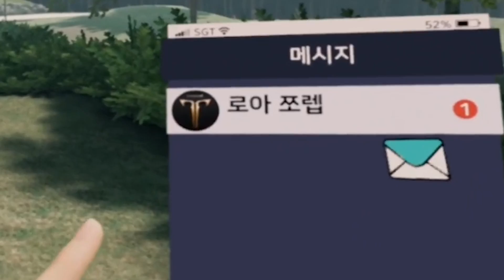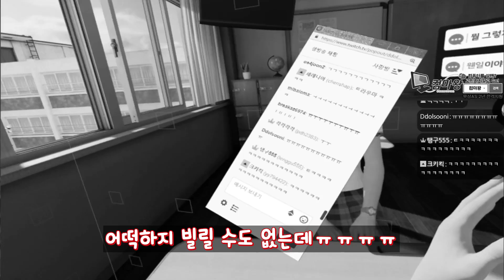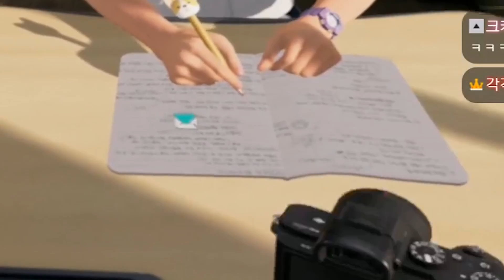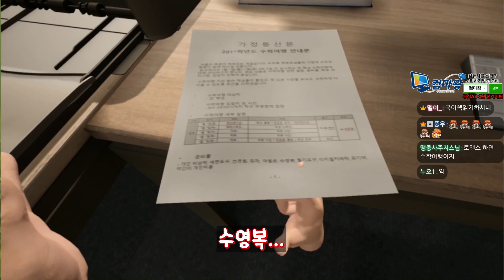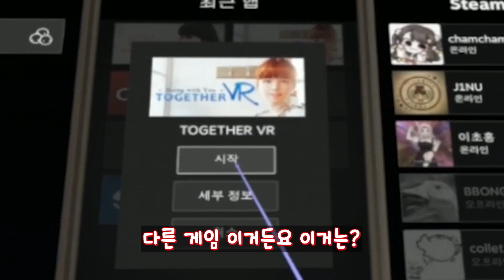대화가 가능한 '국산' VR미연시 ㅠㅠㅠ 제 말을 알아들어요 Focus On You